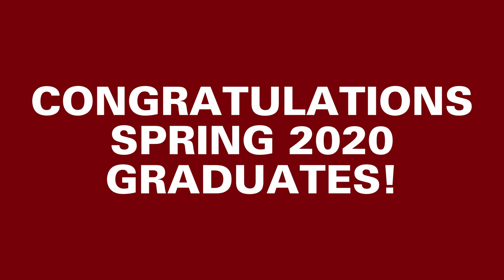Spring 2020 Commencement Reception - Civil, Construction & Environmental Engineering